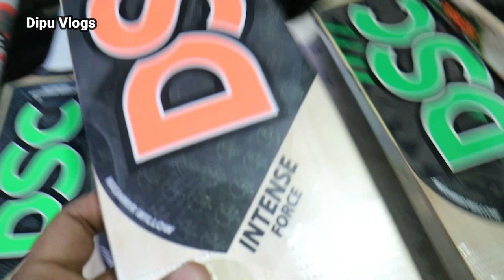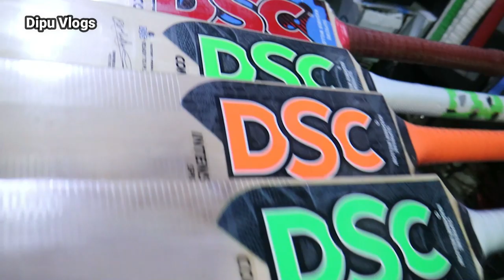TOP 10 - DSC Kashmir Willow Low Price Cricket Bat In Sports Market Bangladesh | Dipu Vlogs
Address: সুমাইয়া স্পোর্টস  - (গুলিস্তান)
     দোকান নং - ৩০৯৩/৩০৯৪
৪৬/ বি বি, এভিনিউ সমবায় টুইন টাওয়ার মার্কেট
           (উত্তর ৩য় তলা) রমনা, ঢাকা-১০০০

Cricket accessories, cricket kits, cricket equipment, cricket bats, cricket equipment best price, cricket accessories price in bangladesh, cricket accessories list, cricket accessories near me,
buy cricket accessories online, cricket kit best price, cricket bat reviws, dipu vlogs cricket, latest price cricket accessories, new price cricket equipment, cricket update price 2020

TOP 10 - DSC Kashmir Willow Low Price Cricket Bat In Sports Market Bangladesh | Dipu Vlogs DSC Kashmir Willow Low Price Cricket Bats 2020 New